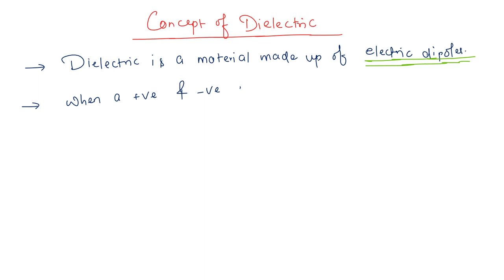Concept of Dielectric and Loss Tangent | Best Concept on Ravendra Academy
In this Video we will be discussing about dielectrics.